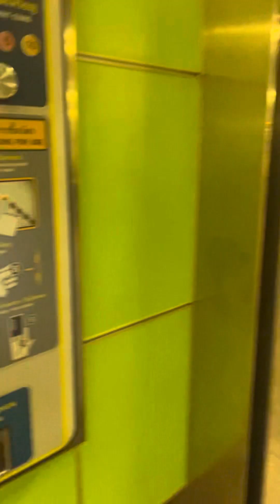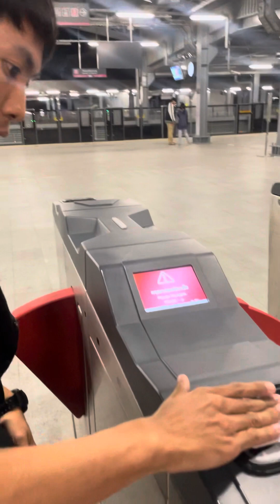พาทัวร์สถานีรถไฟฟ้าวัดพระศรีมหาธาตุ สถานีเชื่อมต่อสายสุขุมวิทและสายสีชมพู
BTS
MRT
NBM